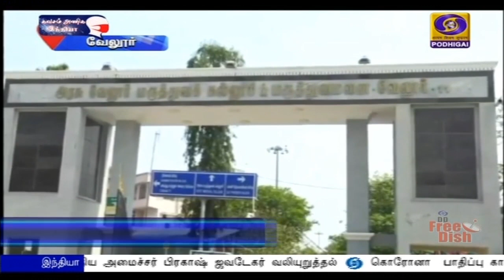ஆக்சிஜன் கையிருப்பு கூடுதலாக உள்ளது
தமிழ்நாட்டில் தேவையைவிட கூடுதலாகவே ஆக்சிஜன் கையிருப்பு உள்ளதாக மருத்துவம் மற்றும் மக்கள் நல்வாழ்வு துறை அமைச்சர் மா. சுப்பிரமணியன் தெரிவித்துள்ளார்.